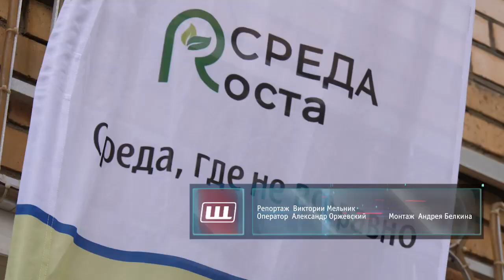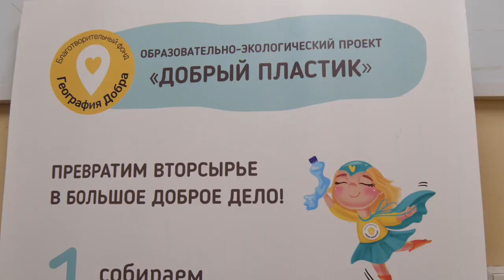Сортируй и сдавай: рассказываем, как превратить вторсырье в большие добрые дела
Сразу две большие экологические акции организовали активисты «Среды роста» на базе экоцентра «Добрый пластик». А благотворительный фонд «География добра» подвел итоги двух сборов для подопечных из Щелкова